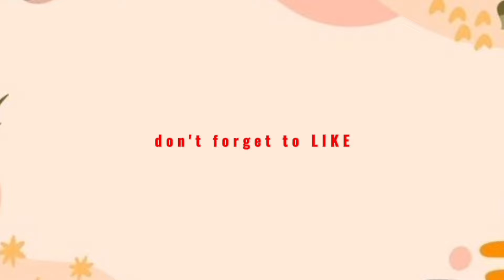MEMBUATNYA MUDAH DAN CEPAT‼ Roti Isi Coklat Cruncy Lembut Paripurna@nadiafatih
Bismillah
Assalaamu Alaikum

🌼Roti isi coklat Cruncy
by @nadiafatih

🥖Bahan roti :
250gr tepung cakra kembar premium
40gr gula pasir
1/4sdt bread improver (optional)
1/4sdt vanilli bubuk
1sdt ragi instant
1 butir telur (50gr)
100ml susu fullCream (disesuaikan)
30gr butter/margarin
1/4 sdt garam
Filling & topping : sesuai selera masing"
Olesan : Susu evaporated .

🥖Menghasilkan 7 Buah roti isi coklat, berat dough 65 gr

🥖Cara Membuat
- Aduk semua bahan kering menjadi satu
- Masukkan telur dan susu/air.  Mix rata
- Masukkan butter/margarin dan terakhir garam
- mixer sampai kalis elastis dan windowpane
- Bulatkan dan biarkan mengembang kurleb 30mnt.
- Bagi" adonan seberat 65gr.  Biarkan mengembang 15mnt
- Ambil adonan dan tipiskan,  lalu beri isi dan dibentuk.
- Masukan ke papercase oval, tata diloyang.
- Biarkan mengembang kurleb 1 jam
- Oles dengan susu evaporasi
- Oven 170°c,  kurleb 25mnt. Sesuai kan dgn oven masing".
Setelah matang dan selagi panas segera oles lagi butter/margarin. Siap dinikmati.

CATATAN:
📌Apa itu resting dalam pembuatan roti?
Resting time,
Waktu istirahat sementara (sekitar 10-15 menit) yang diberikan adonan agar adonan menjadi rileks atau lentur dan memudahkan adonan untuk dapat ditangani pada tahap berikutnya. Pemotongan,  penimbangan dan Pembulatan (Rounding) adonan

📌Berapa lama waktu Proofing Adonan?
Banyak yang memahami bahwa proses proofing roti itu harus tepat waktu sesuai dengan resep. Namun sebenarnya proses proofing tidak memiliki aturan waktu tertentu. Alasan utamanya adalah suhu dan takaran resep yang sangat mempengaruhi proses ini.
Salah satu contohnya, jika Anda melakukan proofing adonan pada siang hari di suhu ruangan yang panas, maka proses ini menjadi lebih cepat berhasil dari biasanya. Sebaliknya, jika proses proofing dilakukan dalam suhu dingin, maka waktu yang dibutuhkan menjadi lebih lama.

📌Rounding adalah?
Pembulatan adonan (Rounding) Tujuan membuat bulatan-bulatan adonan adalah untuk mendapatkan permukaan yang halus dan membentuk kembali struktur gluten. Setelah istirahat singkat lagi, adonan dapat dibentuk menjadi seperti yang dikehendaki.

📌Kalis adalah kondisi dimana semua bahan telah diaduk dan bercampur rata sehingga tidak melekat lagi di tangan.
Namun sebenarnya, kondisi adonan kalis pun tidak bisa menjamin roti yang dihasilkan akan mengembang dan memiliki serat yang sempurna

📌 windowpane, Coba ambil sejumput adonan, kemudian pipihkan lalu ditarik sampai melebar. Bila lembaran adonan lentur, lembut, elastis dan tidak sobek, maka adonan sudah sempurna dan siap untuk diistirahatkan atau dibentuk.
Bila saat adonan dilebarkan masih ada bagian yang sobek, tandanya adonan masih harus diuleni kembali sampai menghasilkan adonan yang sempurna

semoga Bermanfaat🙏
happy Watching
wassalaamu Alaikum